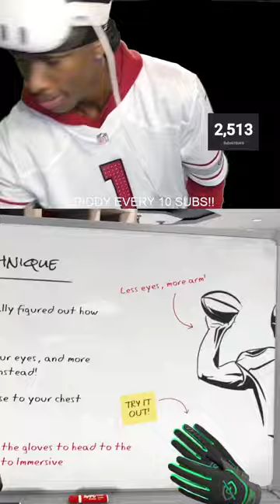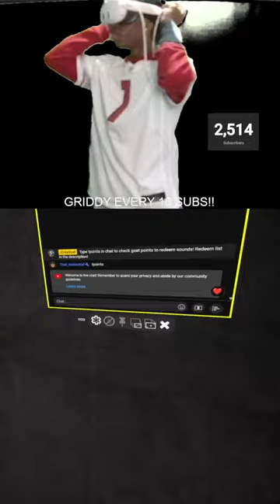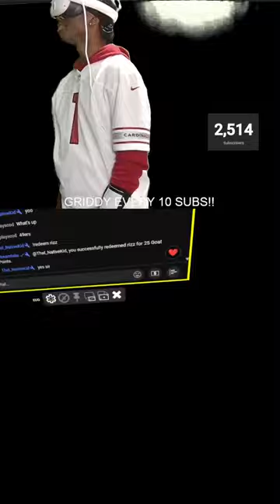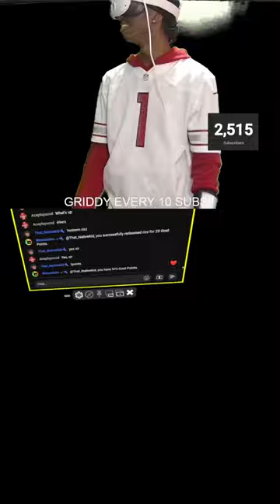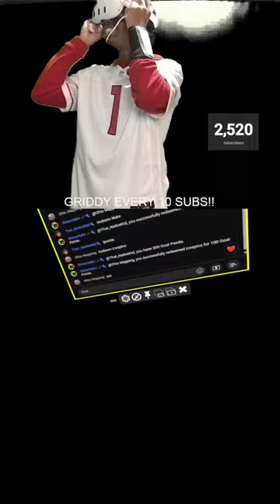🟥 NFL PRO ERA 2 VR GAMER!! CAN'T LOSE PART2! 🟥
Enter the Commands in Chat to Redeem Your Channel Points! Every 5 minutes type in the chat to earn 50 points.

To check you points enter-  !points

25 points
!redeem rizz
!redeem bruh
!redeem yay
!redeem wow
!redeem anotherone

50 points
!redeem scream
!redeem fart
!redeem shutup
!redeem bark
!redeem playedyourself

100 points
!redeem letsgo
!redeem dontcare
!redeem suc
!redeem munch
!redeem icespice

250 points
!redeem explosion
!redeem shots
!redeem griddy
!redeem fortnite
!redeem su

500 points
!redeem johncena
!redeem loud
!redeem android
!redeem iphone
!redeem fbi

1000 points
!redeem nuke

SOCIALS⮯